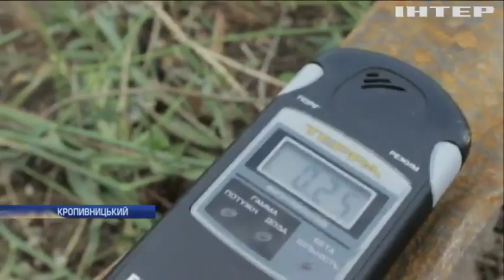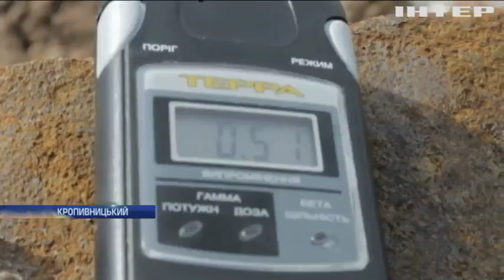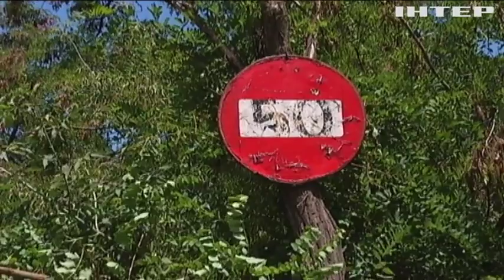Під Кропивницьким викрали брухт з радіоактивного могильника